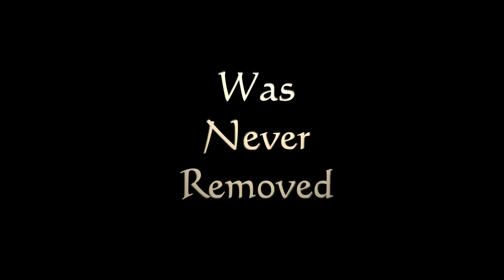Thanks Shaun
for over 100 full length videos with history, breakdown, analysis, demonstration and training approaches.